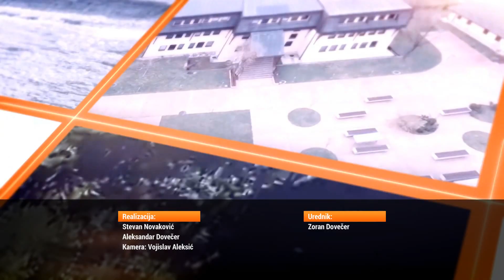Jutarnji intervju 24.06.2021. - Lazar Anđelković